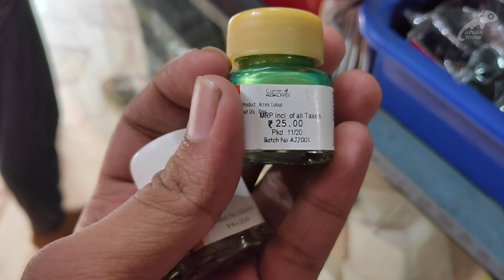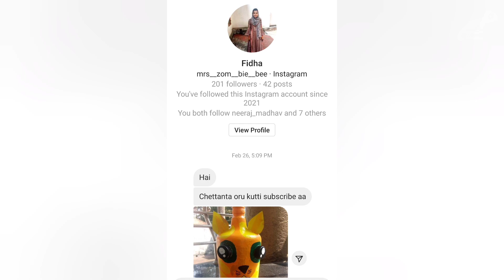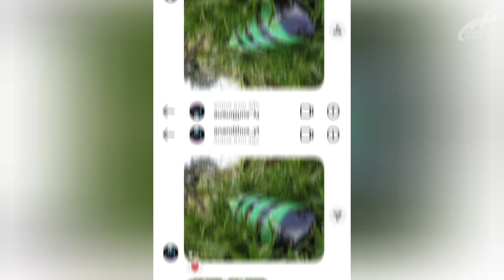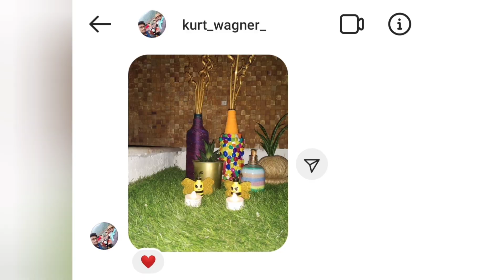Bottle Art Using Coconut Fibre | ചകിരി നാരു കൊണ്ട് ഒരു ബോട്ടിൽ ആർട്ട് | Antique Bottle Art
Bottle Art using Coconut Fibre or Coir

In this video I am making a simple Antique Bottle Art using Coconut Fibre

ചകിരി നാരും മെറ്റാലിക്ക് കളേഴ്സും ഉപയോഗിച്ച് ചെയ്തെടുക്കാവുന്ന ഒരു സിംപിൾ ആന്റിക്ക് ബോട്ടിൽ ആർട്ട്.

green toons bottle art

query Solved
easy bottle decor
antique bottle craft
antique bottle craft using coir
variety antique bottle art